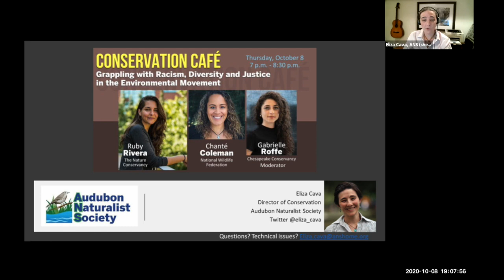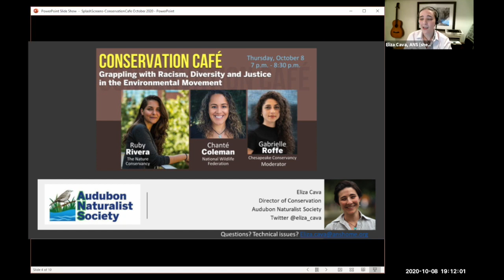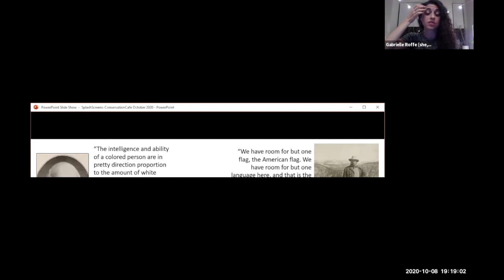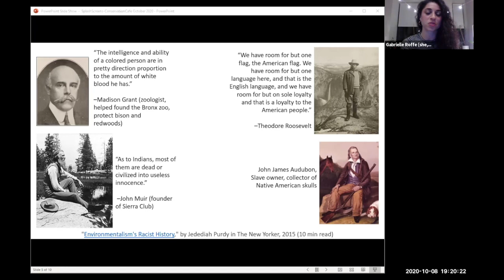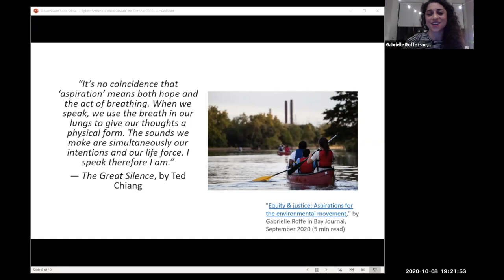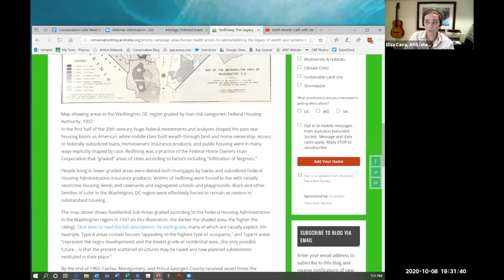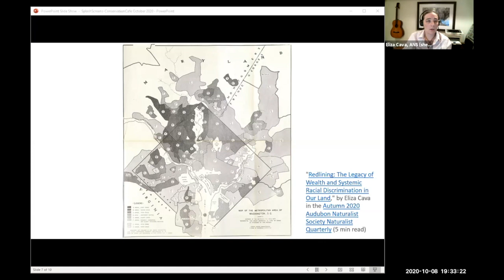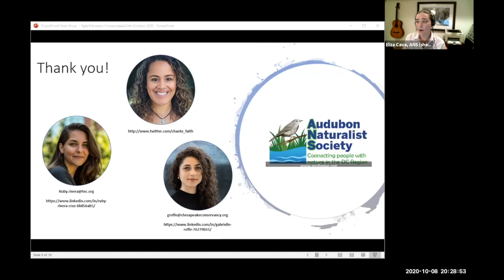Grappling with Racism, Diversity, and Justice in the Environmental Movement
October 2020 Audubon Naturalist Society Conservation Cafe with Chanté Coleman (National Wildlife Federation) and Ruby Rivera (The Nature Conservancy), moderated by Gabrielle Roffe (Chesapeake Conservancy) and hosted by Eliza Cava (Audubon Naturalist Society).

Throughout its history, ANS has championed nature for all by playing a pivotal role in conserving our region's iconic natural places from development including the C&O Canal, Dyke Marsh and, most recently, Ten Mile Creek. Past ANS member and board president, Rachel Carson, author of Silent Spring, is credited with launching the now global environmental movement. ANS's nature experts provide hundreds of opportunities each year for children and adults to enjoy, learn about, and protect the environment.

To attend the next Conservation Café event online or at the Woodend Nature Sanctuary in Chevy Chase, MD, visit: